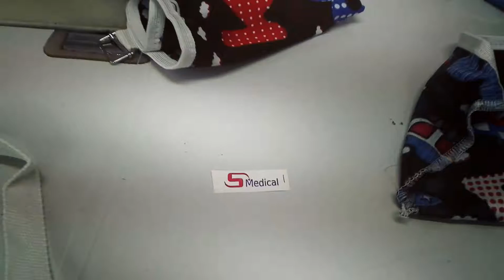مصنع احزمة مشدات طبية شركة السعد ميدكال لتصنيع وتوريد جميع انواع الاربطة الطبية للتواصل01002493076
رافع زراع اطفال